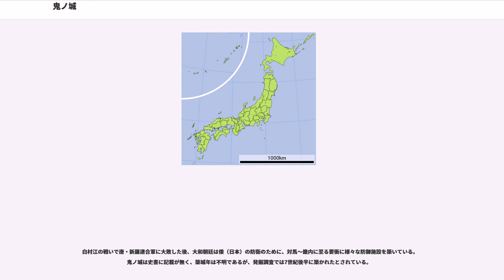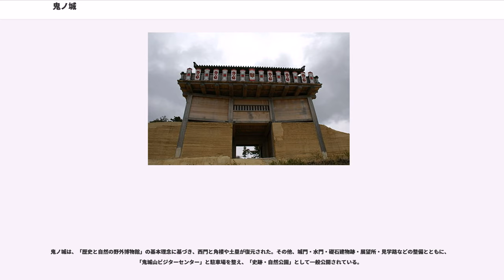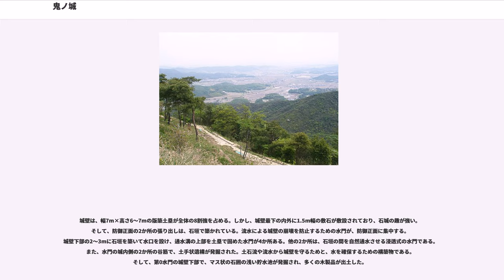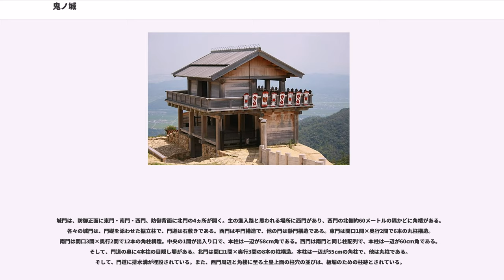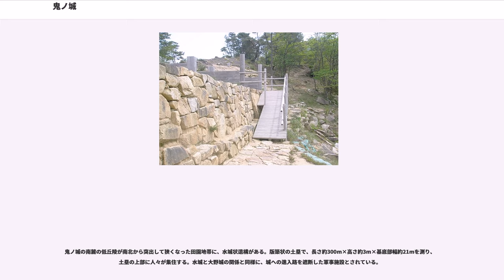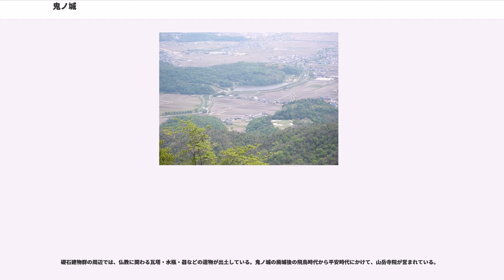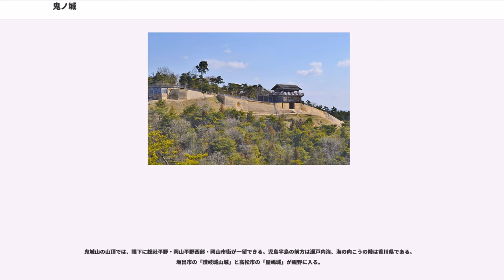鬼ノ城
鬼ノ城（きのじょう）は、岡山県総社市の鬼城山（きのじょうさん）に築かれた、日本の古代山城（神籠石式山城）である。城跡は国の史跡「鬼城山」（1986年（昭和61年）3月25日指定）の指定範囲に包含される。

白村江の戦いで唐・新羅連合軍に大敗した後、大和朝廷は倭（日本）の防衛のために、対馬～畿内に至る要衝に様々な防御施設を築いている。鬼ノ城は史書に記載が無く、築城年は不明であるが、発掘調査では7世紀後半に築かれたとされている。

鬼ノ城は、吉備高原の南端に位置し、標高397メートルの鬼城山の山頂部に所在する。すり鉢を伏せた形の山容の7〜9合目の外周を、石塁・土塁による城壁が鉢巻状に2.8キロメートルに渡って巡る。城壁で囲まれた城内の面積は、約30ヘクタールである。城壁は土塁が主体で、城門4か所・角楼・水門6か所などで構成される。そして、城壁を保護するための敷石の発見は、国内初のことであった。城内では、礎石建物跡7棟・掘立柱建物跡1棟・溜井・烽火場・鍛冶遺構などが確認されている。鬼ノ城は、山城に必要な設備がほぼ備わり、未完成の山城が多い中で稀な完成した古代山城とされている。

鬼ノ城は、「歴史と自然の野外博物館」の基本理念に基づき、西門と角楼や土塁が復元された。その他、城門・水門・礎石建物跡・展望所・見学路などの整備とともに、「鬼城山ビジターセンター」と駐車場を整え、「史跡・自然公園」として一般公開されている。

城壁は、幅7m×高さ6〜7mの版築土塁が全体の8割強を占める。しかし、城壁最下の内外に1.5m幅の敷石が敷設されており、石城の趣が強い。そして、防御正面の2か所の張り出しは、石垣で築かれている。流水による城壁の崩壊を防止するための水門が、防御正面に集中する。城壁下部の2〜3mに石垣を築いて水口を設け、通水溝の上部を土塁で固めた水門が4か所ある。他の2か所は、石垣の間を自然通水させる浸透式の水門である。また、水門の城内側の2か所の谷筋で、土手状遺構が発掘された。土石流や流水から城壁を守るためと、水を確保するための構築物である。そして、第0水門の城壁下部で、マス状の石囲の浅い貯水池が発掘され、多くの木製品が出土した。

城門は、防御正面に東門・南門・西門、防御背面に北門の4ヵ所が開く。主の進入路と思われる場所に西門があり、西門の北側約60メートルの隅かどに角楼がある。各々の城門は、門礎を添わせた掘立柱で、門道は石敷きである。西門は平門構造で、他の門は懸門構造である。東門は間口1間×奥行2間で6本の丸柱構造。南門は間口3間×奥行2間で12本の角柱構造。中央の1間が出入り口で、本柱は一辺が58cm角である。西門は南門と同じ柱配列で、本柱は一辺が60cm角である。そして、門道の奥に4本柱の目隠し塀がある。北門は間口1間×奥行3間の8本の柱構造。本柱は一辺が55cmの角柱で、他は丸柱である。そして、門道に排水溝が埋設されている。また、西門周辺と角楼に至る土塁上面の柱穴の並びは、板塀のための柱跡とされている。

城内の中心部には、食糧貯蔵の高床倉庫と思われる礎石総柱建物跡5棟、管理棟と思われる礎石側柱建物跡2棟が発掘された。また、12基の鍛冶炉の発掘は、鉄器製作の鍛冶工房とされ、羽口・鉄滓・釘・槍鉋・砥石などが出土する。他の出土遺物は、須恵器の円面硯・甕・壺・食器類に加え、土師器の製塩土器・椀・皿などがある。

鬼ノ城の南麓の低丘陵が南北から突出して狭くなった田園地帯に、水城状遺構がある。版築状の土塁で、長さ約300m×高さ約3m×基底部幅約21mを測り、土塁の上部に人々が集住する。水城と大野城の関係と同様に、城への進入路を遮断した軍事施設とされている。

瀬戸内海は、いにしえから海外交流交易の主海路である。東端の難波津（港）の西方、約180キロメートルに吉備津（港）は位置する。吉備津の西方、約240キロメートルに那大津（港）の博多湾がある。吉備津は、東西航路のほぼ中間点に位置する。鬼ノ城の山麓一帯は、勢威を誇った古代吉備の中心部であり、鬼ノ城は吉備津から約11キロメートルである。

鬼ノ城は、いにしえから吉備津彦命による温羅退治の、伝承地として知られていた。苔むした石垣が散在する状況から、城跡らしいと判断され、「キのシロ」と呼んでいた。「キ」は、百済の古語では城を意味し、後に「鬼」の文字をあてたにすぎない。「鬼ノ城」は「シロ」を表す、...